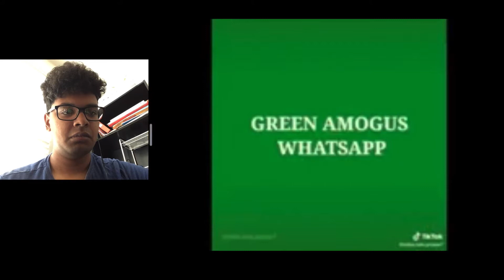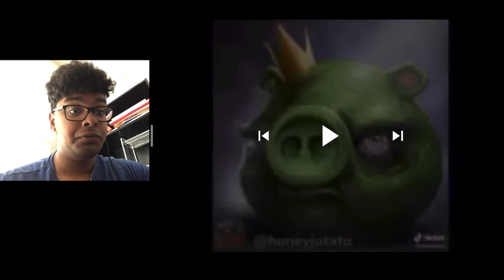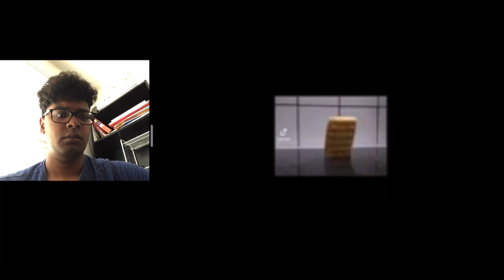THIS WAS UNEXPECTED!! | 1 hour and 18 minutes of pure 21st century humor reaction part 1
The amount of clips in this video are crazy! Just imagine all the editing that went into JUST this position of the video 😨

Tags ignore:
i pull up dababy,
super idol
TikTok Try not to laugh
quandale dingle
social credit
social credit meme
aughhhh
damn daniel ar ar ar
guys look a birdie
brain fart
super idol 的 笑容 都 没 你 的 甜
goofy ahh sound
ok i pull up
mr incredible becoming uncanny
john xina
what da dog doing
red sun in the sky
big shot
jerma brain on smart boosters
can i put my balls in your jaws original song
boi what the hell boi
hi my name is aughhhh
21st century humor reaction
Memes
Funny memes
Funny meme compilation
Dank memes
Undertale
Fallen Down song
Singing Undertale guy meme
emotional damage meme
squid game meme
turning red meme
snotty boy glow up meme
i said sit meme
super idol meme
social credit meme
meme sheep
meme sound effect
meme god
tiktok meme
guys look a birdie meme
guys look a birdie fnf
guys look a birdie original
teen titans
quandale dingle
backrooms
guy
teen titans go
guys look a birdie episode
otamatone
cg5
noot noot
beluga
popcat
cartoon beatbox battle
skittles meme pop cat
pop cat
pop cat meme
skittle
skittles meme original